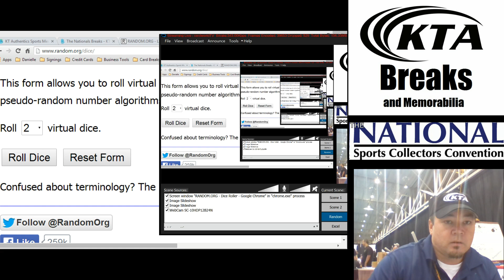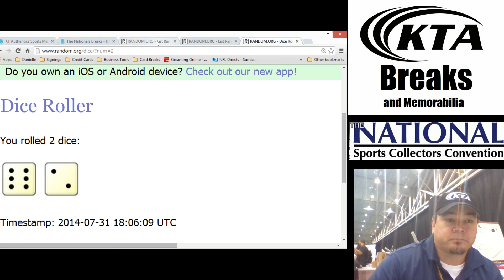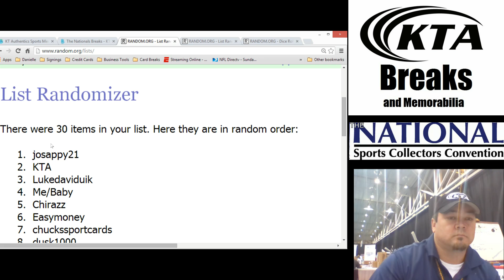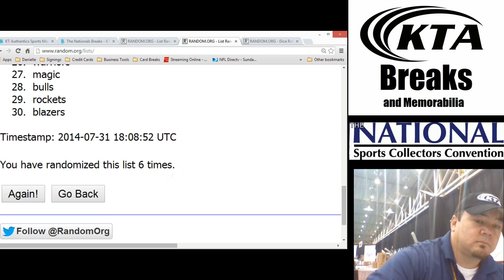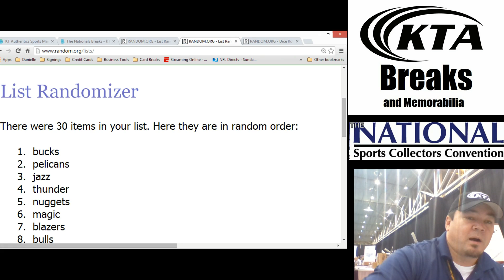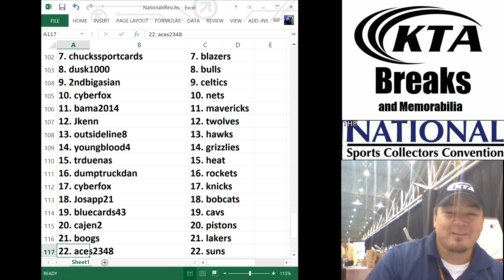KTAuthentics - The Nationals - 2013-14 Panini Preferred Basketball 10 Box Case Break - Random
The Nationals - 2013-14 Panini Preferred Basketball 10 Box Case Break - Random